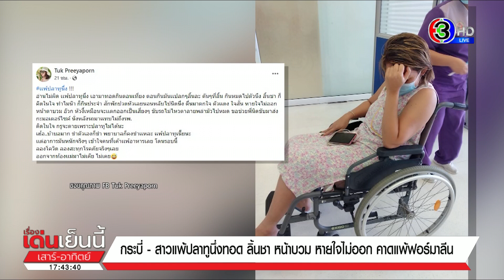สาวโพสต์กิน 'ปลาทูนึ่ง' หน้าบวม-หายใจไม่ออก คาดแพ้ฟอร์มาลีน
ผู้สื่อข่าวรายงานจาก จ.กระบี่ เมื่อวันที่ 28 พ.ค. ในสังคมโซเชียลของชาวกระบี่ มีผู้ใช้เฟซบุ๊กชื่อว่า Tuk Preeyaporn โพสต์เรื่องราวของตัวเธอเองไว้ ว่ามีอาการแพ้ปลาทูนึ่ง โดยเธอระบุข้อความไว้ เนื้อหาบางส่วน ระบุว่า "เเพ้ปลาทูนึ่ง !!! อ่านไม่ผิด เเพ้ปลาทูนึ่ง เอามาทอดกินตอนเที่ยง ตอนกินมันเเปลกๆ ลิ้นละ คันๆ ที่ลิ้น กินหมดไปตัวนึง ลิ้นชา ก็คิดในใจ ทำไมน๊า ก็กินประจำ สักพักปวดหัวเลยนอนหลับไปนิดนึง ตื่นมาตกใจ ตัวเเดง ใจสั่น หายใจไม่ออก หน้าตาบวม อ๊วก หัวงี้เหมือนจะเเตกออกเป็นเสี่ยงๆ ขับรถไม่ไหวตาลายพล่ามัวไปหมด"

ซึ่งหลังจากมีคนเข้ามาดูโพสต์ดังกล่าว ผู้คนบางส่วนก็เข้ามาแสดงความเห็นว่า สิ่งที่เธอแพ้ น่าจะไม่ใช่ที่ปลา แต่น่าจะเป็นเพราะสารเคมีบางอย่างที่ใช้สำหรับแช่ หรือดองให้ปลาคงความสดไว้เสมอ

ผู้สื่อข่าวจึงติดต่อไปยังเจ้าของเฟซบุ๊กดังกล่าว คือ น.ส.ปรียาภรณ์ บุญฉันท์ อายุ 40 ปี ซึ่งตัวเธอเองยังนอนรักษาตัวอยู่ที่ รพ.กระบี่นครินทร์ อินเตอร์เนชั่นแนล ในตัวเมืองกระบี่ เธอเล่าว่า เหตุการณ์ดังกล่าว เกิดขึ้นเมื่อช่วงเที่ยงของวันที่ 27 พ.ค.ที่ผ่านมา ตอนที่อยู่บ้าน เธอนำปลาทูนึ่ง ที่ญาติซื้อมาให้เมื่อ 5-6 วันที่ผ่านมา เอามาทอดกินกับแม่บ้านที่บ้าน ซึ่งก่อนจะทอด ก็ล้างทำความสะอาดอย่างดีแล้ว

โดยเธอกินไป 1 ตัว ช่วงแรกที่กิน ก็มีอาการระคายตรงลิ้น ถามแม่บ้านที่กินด้วยกัน ก็มีอาการเหมือนๆ กัน ก็ไม่ได้คิดอะไร พอกินเสร็จ ก็ไปนอนพักผ่อนได้ประมาณ 10-15 นาที ตื่นขึ้นมาพบว่าตามตัวมีผื่นแดงขึ้นเต็มตัว ใบหน้าเริ่มบวม เริ่มมีอาการปวดหัว ปากลิ้นชา และเริ่มหายใจไม่ออก จึงให้ญาติรีบพามาส่ง รพ. ก็ให้ข้อมูลกับหมอไปว่าก่อนจะมีอาการ เพิ่งกินปลาทูนึ่งเข้าไป ทางหมอจึงสันนิษฐานในเบื้องต้น อาจจะมีอาการแพ้น้ำยาที่ใช้ในการดองศพ หรือฟอร์มาลีน

น.ส.ปรียาภรณ์ เผยต่อว่า ก่อนนี้ตนเองไม่เคยมีอาการแพ้อาหารทะเลมาก่อน กินได้ทุกอย่าง แต่เพิ่งมาเป็นครั้งแรก นอกจากนี้มีเพื่อนอีกคน ที่กินปลาทูนึ่ง แล้วมีอาการแพ้เล็กน้อย คือปากบวม ซึ่งตนมองว่าอาการแพ้ลักษณะดังกล่าว น่าจะเป็นกับบางคนเท่านั้น เพราะแม่บ้านที่กินไปพร้อมกับตน ก็ไม่ได้มีอาการแพ้เหมือนตน มีแค่อาการชาที่ลิ้นเท่านั้น

อย่างไรก็ตาม ก็อยากให้ผู้ที่จะบริโภคอาหารทะเลที่มีการใช้สารพวกฟอร์มาลีนในการดองให้อาหารสด ให้เพิ่มความระมัดระวัง ตนมองว่าเรื่องนี้ไม่ใช่ความผิดของพ่อค้าแม่ค้า แต่น่าจะเป็นขั้นตอนการใช้ยาดองมาตั้งแต่ในเรือหาปลามากกว่า อาจจะใช้ตัวยามากจนเกินไป ตอนนี้อาการดีขึ้นแล้ว ยังมีแค่ปวดหัว และหน้ายังบวมอยู่เล็กน้อย

ขณะเดียวกัน ผู้สื่อข่าวสอบถามไปยัง นพ.สุพจน์ ภูเก้าล้วน อดีต ผอ.รพ.กระบี่ ให้ข้อมูลเรื่องดังกล่าวว่า กรณีเช่นนี้ยังไม่เคยได้ยินมาก่อน ซึ่งอาการแพ้แบบนี้ ต้องตรวจสอบอย่างละเอียดว่าเกิดจากอะไรกันแน่ อาจจะไม่ได้เกิดจากปลาทู ผู้ป่วยอาจกินอะไรไปก่อนนั้นเป็นเวลานาน แล้วอาการเพิ่งแสดงออกมาก็เป็นไปได้ โดยความเห็นส่วนตัวมองว่ายังไม่สามารถสรุปได้ว่ามาจากปลาทู